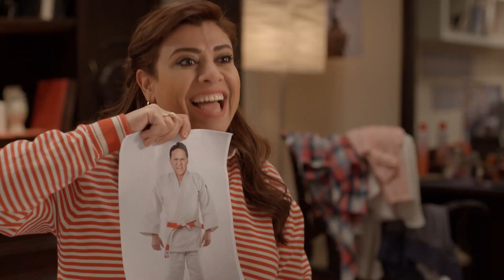الحلقة الواحدة والعشرون |21| مسلسل " بابا بيه مظهر "